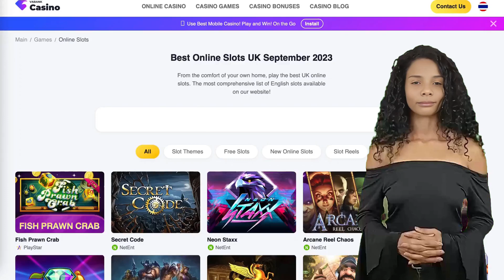🍭 SUGAR RUSH DEMO 🔥 SLOT BY PRAGMATIC PLAY 2023 | VIDEO REVIEW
SLOT INFO:

◾ Release: 2021

◾ Lines: 20

◾ Age: 18+

◾ Free Demo: Yes

ℹ️ No links displayed on this channel are transactional links; is an informational, news and review site and offers no gambling functionality.

TEXT REVIEW:

Sugar Rush Slot by Pragmatic Play

For a sweet and exhilarating gaming experience, try the Sugar Rush Slot by Pragmatic Play. This slot game is ideal for people who want to feel like they belong in the world of online gambling.

You'll be taken to a brilliant and vibrant candy land as soon as you start playing. The visuals are extremely pleasing, including icons such as lollipops, cupcakes, and gummy bears. The background music is upbeat and cheery, which adds to the overall thrill.

The gameplay is straightforward and quick to grasp, making it suitable for both expert and inexperienced players. There are numerous opportunities to win big with its 5 reels and 20 paylines. Furthermore, the game has a number of special features, including as free spins and a delightful candy-themed bonus round. These elements not only boost your chances of winning, but they also add to the game's entertainment value.

Sugar Rush Slot Game Rules

Learn the thrilling rules of the Sugar Rush Slot game, in which you can immerse yourself in a world of sugary delights and spin the reels for delicious rewards.

Here are four things you should know about the Sugar Rush rules:

1. Stake Sizes: Because you can choose your stake size, it is suited for gamers of all budgets.

2. Sugar Rush has numerous paylines, which means you have more opportunities to win with each spin.

3. Wild Symbols: Keep an eye out for the chocolate-covered candy symbol, which functions as a wild and can replace other symbols to help you complete winning combos.

4. Free Spins: The free spins feature will give you a sugar high. Land three or more scatter symbols to activate the free spins round, where you can win even more tasty prizes.

Sugar Rush Slot Demo Mode

You may play the Sugar Rush Slot Demo Mode for free to get a taste of the sweet rewards that await. It's the ideal time to pique your interest and determine if this game is a good fit for you.

Free Spins at Sugar Rush Slot

Prepare for some delicious riches with free spins at Sugar Rush Slot. Here are some things to look forward to:

Sugar Rush Slot has a plethora of free spins that will help you increase your wins. Spin the reels and wait for the free spins symbol to emerge, which will give you even more opportunities to win the jackpot.

Delicious Symbols: Enjoy a wide range of delectable symbols that will take you to a candy-filled world.

Sugar Rush Slot has a plethora of interesting extra features that will keep you amused for hours.

Sugar Rush Slot is the best place for people looking for both fun and belonging, with free spins, scrumptious symbols, sweet extra features, and a loving community.

Final Verdict for Sugar Rush Slot

You should absolutely try out Sugar Rush Slot to see why it's the sweetest game in town. Sugar Rush Slot is the ideal game for individuals who desire excitement and belonging, with its brilliant and colorful graphics, catchy music effects, and thrilling action.

You'll be taken to a world full of scrumptious sweets and tantalizing candy when you spin the reels. The icons on the reels include lollipops, cupcakes, and gummy bears, all of which are intended to enhance your gaming experience. What's more, the best part? Sugar Rush Slot has rich payouts and bonuses that will make you feel as if you've won the lottery.

Sugar Rush Slot not only provides a fantastic gaming experience, but it also gives a sense of belonging. The lively and pleasant environment of the game will make you feel just at home, surrounded by other charming fans. You'll be able to connect with other gamers, share your joy, and celebrate your victories with them.